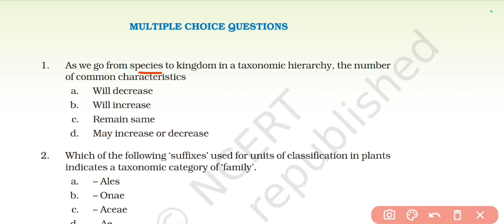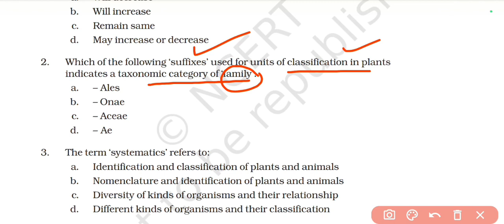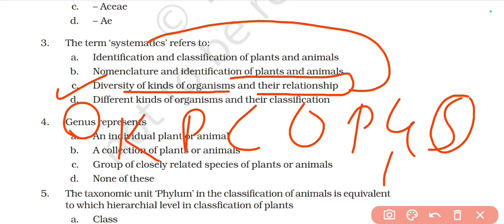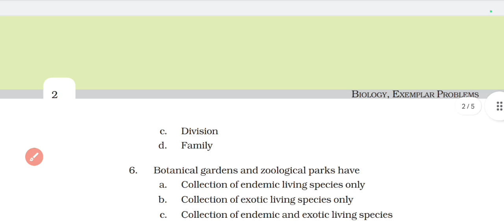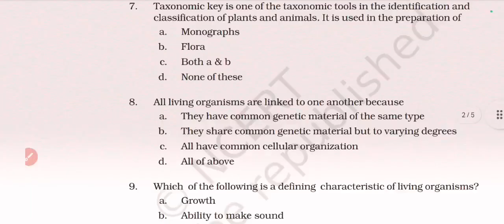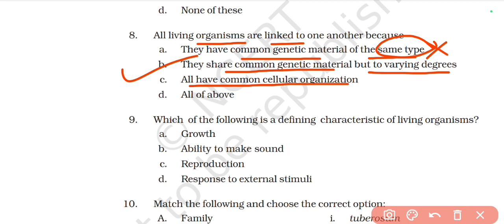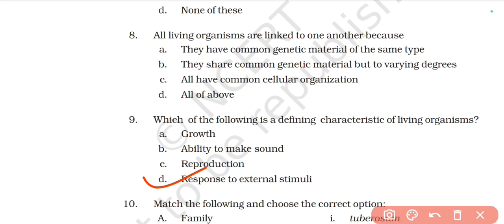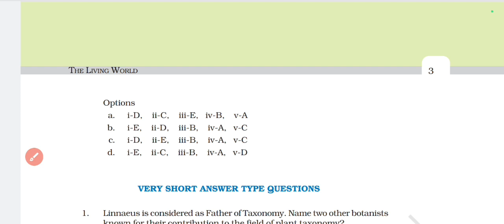The Living World NCERT Exemplar MCQs explanation | Class 11 Biology| NEET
Hi Guys. In this video I have discussed The living World NCERT exemplar of class 11.
This video is very important for your Neet examination.Every year questions are asked from your NCERT exemplar book. So, it is very necessary to go through and solve NCERT exampler questions Other chapter link has been given below you can watch it now..